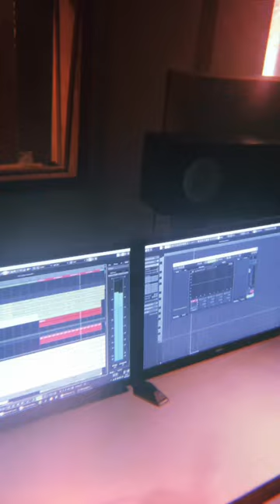Recording “Just A Feeling“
Check out the full version of “Just A Feeling“.